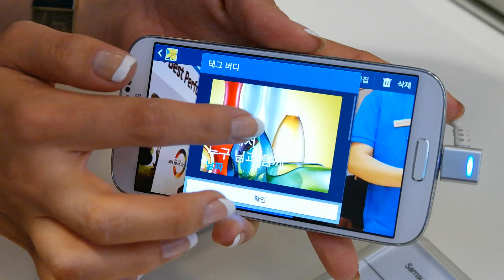GALAXY S4 Animation Photo 갤럭시S4 애니메이션 포토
갤럭시S4 한국 공식 런칭 현장에서 살펴 본 애니메이션 포토 기능